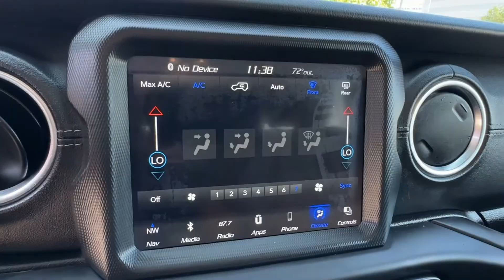2019 Jeep Wrangler Unlimited Sahara Vienna, Washington, Fairfax, Chantilly, Tysons VA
Pre-Owned 2019 Jeep Wrangler Unlimited Sahara available at Ourisman Honda of Tysons Corner located in 1580 Springhill Rd, Vienna, VA, 22182.
Stock#: T523065 - VIN#: 1C4HJXEN4KW523065

You will be amazed by this   2019  Jeep Wrangler.  Enjoy all the outdoor life has to offer in the  Wrangler, the iconic open-air vehicle that inspires confidence on the road or on the trail.  These are just some of the great options this vehicle comes with: Apple Carplay®/Android Auto®, Touchscreen Infotainment System, Navigation System, Keyless Entry, Remote Engine Start, Satellite Radio, Heated Mirrors, Premium Sound System, Fog Lamps, Back-Up Camera. Capable of going anywhere, and always authentically you. Drive the Wrangler.